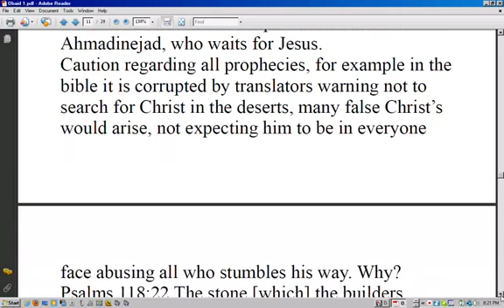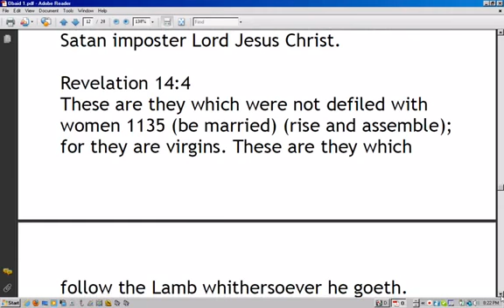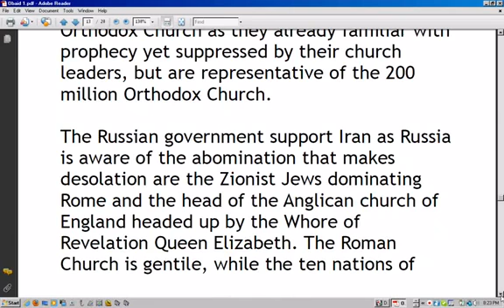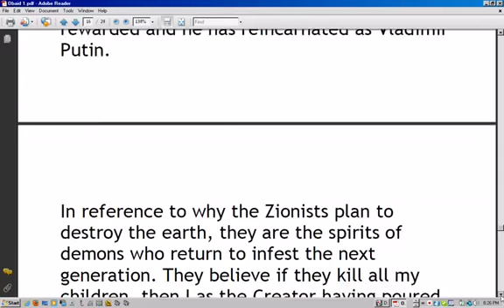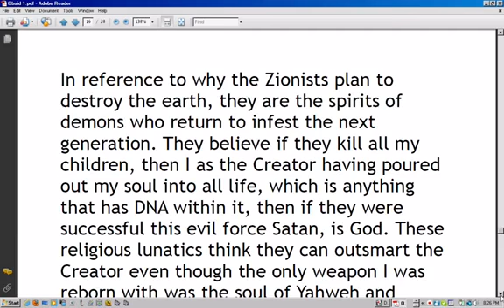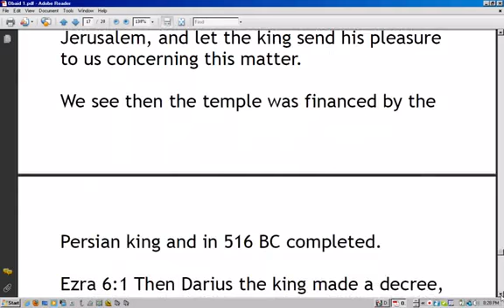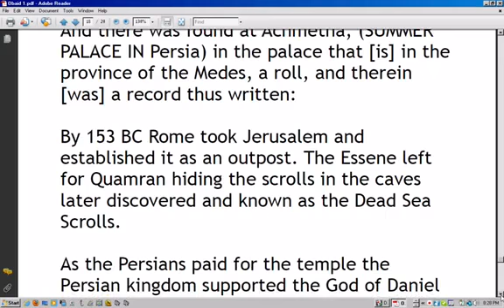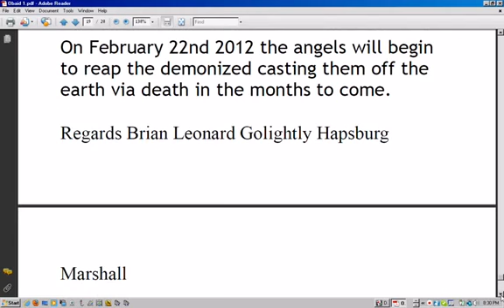Letter 2. - BrianIsYahweh3 2-20-2012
This is Part 2 of 2. These demonstrate the synchronicity of Yahweh's creation. The creation identifies him through measurements and corresponding numbers within the Strong's Bible Concordance 1830 Edition. The TRUTH is revealed by cross-referencing numbers with the equivalent Hebrew or Greek number within the Strong's Concordance. Yahweh-Jesus (Christ) proves himself by measuring his creation and reveals it to the deceived masses of the world.
Please humble yourself to be open, once open, then seek the TRUTH in what he is revealing. The Christ's new name is Brian Leonard Golightly Marshall.
Peace to you and yours,   Andrew